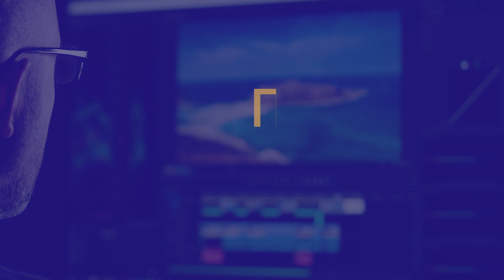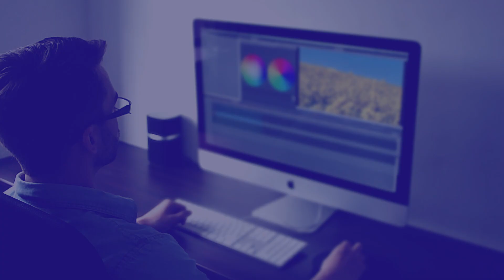Корпоративный конкурс «Лучший социальный видеоролик» среди работников атомного холдинга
Ежегодно предприятия Казатомпром вносят большой вклад в развитие регионов и демонстрируют лучшие практики социального партнерства.

Если ты хочешь рассказать историю о вкладе своего предприятия в социальное развитие страны, прими участие в корпоративном конкурсе «Лучший социальный видеоролик» среди работников атомного холдинга.

Конкурсные работы могут быть представлены по следующим направлениям:
- поддержка социально незащищенных/уязвимых слоев населения;
- волонтерство;
- пропаганда патриотизма и здорового образа жизни;
- восстановление и сохранение исторических ценностей/объектов;
- сохранение базы знаний;
- передача и обмен опытом;
- забота об окружающей среде;
- продвижение корпоративных и семейных ценностей;
- поддержка пенсионеров, членов семей работников;
- развитие объектов социальной инфраструктуры регионов осуществления деятельности;
- решение иных социальных вопросов на территориях присутствия ДЗО.

Технические критерии:
- хронометраж видеоролика – не более 3 минут
- качественное видео и звук разрешение не менее FULLHD 1920x1080, разноплановые кадры, монтаж;
- видеоролик может содержать текст, изображения, звук, компьютерную графику, анимацию и другие виды мультимедиа.

Сними краткий видеосюжет, направленный на привлечение внимания к социально значимым темам и задачам и выраженный в наиболее позитивной, лаконичной, доходчивой и толерантной форме

Выиграй денежный приз!

1 место - 250 000 тенге
2 место 150 000 тенге
3 место 100 000 тенге